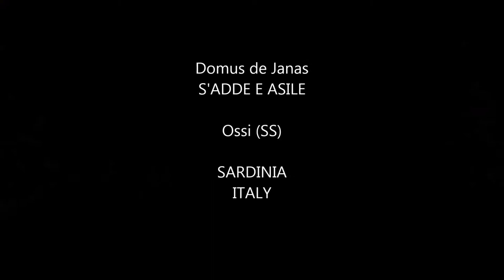Domus de Janas S'adde 'e Asile - Ossi (ss)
Sentirsi come IndianaJones. Scoprire che le catacombe esistevano già nel 3000 a.c. e che queste in Sardegna vengono chiamate "Domus de Janas" (case delle fate). Costruite da un popolo avanzato che solcava il mediterraneo e commerciava con l'oriente. Decorate con simboli mistici e antichi quasi quanto l'uomo.
Questa non è storia: è prima della storia. Ed anche questa è Sardegna.

Feeling like Indiana Jones. Discovering that the catacombs existed in 3000 b.c. and that these in Sardinia are called "Domus de Janas" (fairy houses). Built by advanced people who plowed the Mediterranean and traded with the East. Decorated with almost mystical symbols as ancient as man.
This is not history: it's before history. And this also is Sardinia.